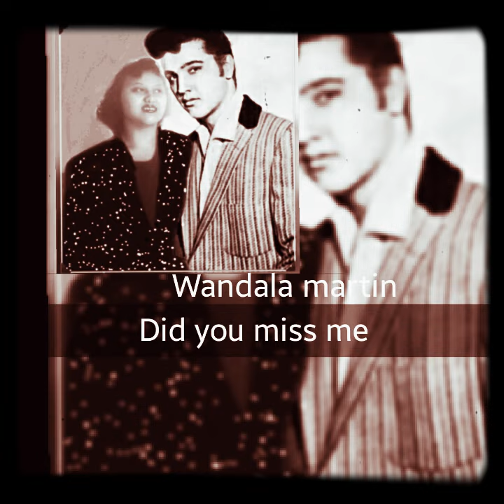Did You Miss Me - By Wandala Martin - ( The Female Elvis ) With / lyrics 1956